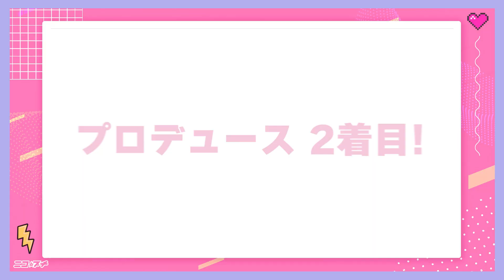【激変】先輩プチ㋲が後輩モデルをプロデュースしたら驚きの結果に【大変身】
ニコ☆プチ2月号発売中🐿🌙🍄！